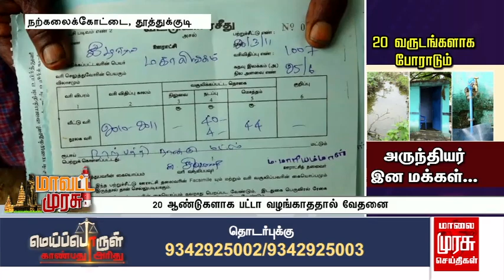கோவில்பட்டி அருகே 20 வருடங்களாக போராடும் அருந்தியர் இன மக்கள்...